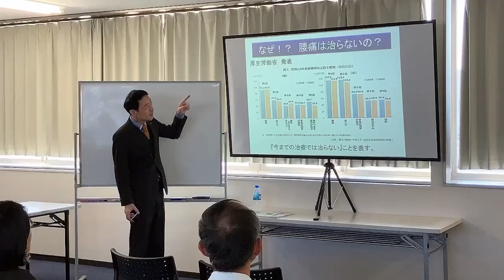腰痛緩消法学習会（第1617回：山形県山形市）2024/8/4【記録用】